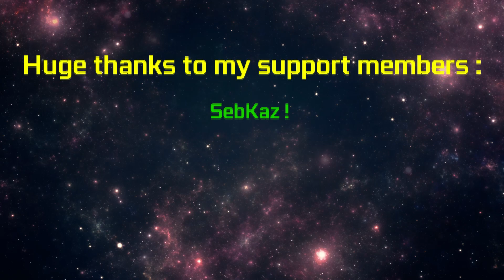Back 4 Blood | FSR | GTX 1660 Ti & I5 9300h - Lenovo Legion Y540 [Epic Settings]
This is Back 4 Blood in Epic settings using AMD FSR in Ultra Quality, in 1080p.

00:00 Settings
00:28 Gameplay
04:26 Support Members
04:37 Ending

💻 My Legion Y540 specs :
🔹 Laptop Cooler